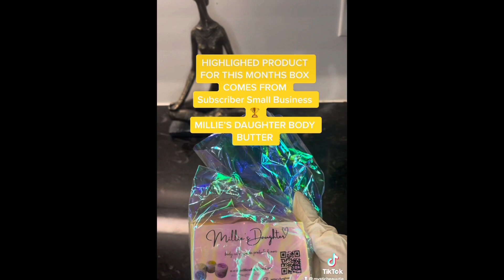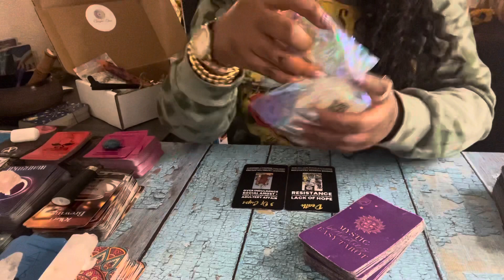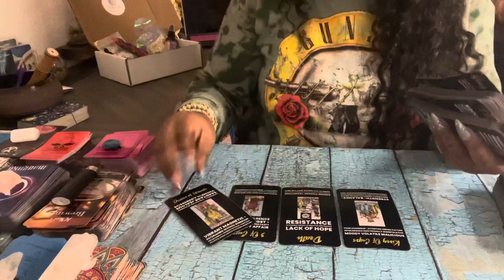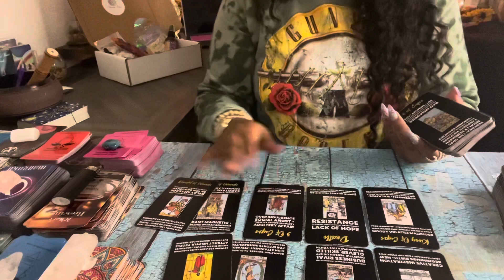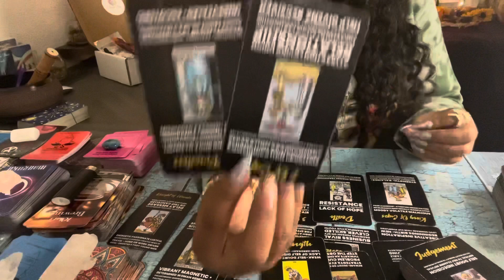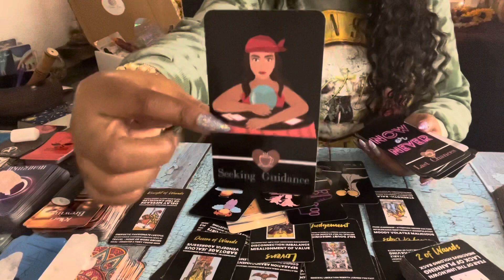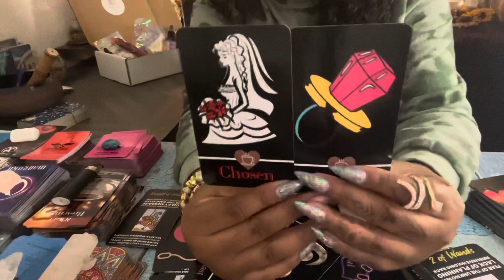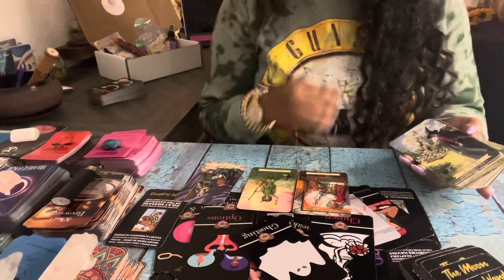THEY THINK YOU PUT A SPELL ON THEM BUT THEY’RE JUST GETTING KARMA FOR PLAYING YOU DIRTY 🖤✨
Hey Y’all